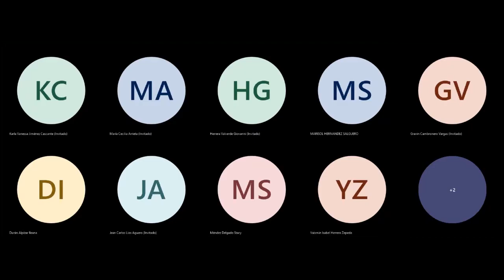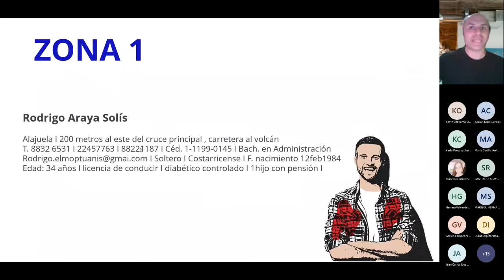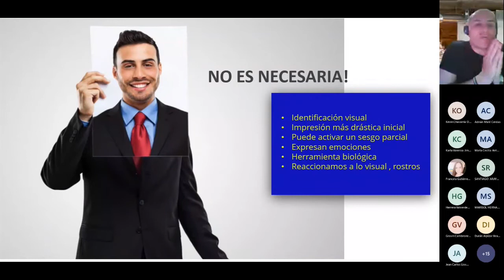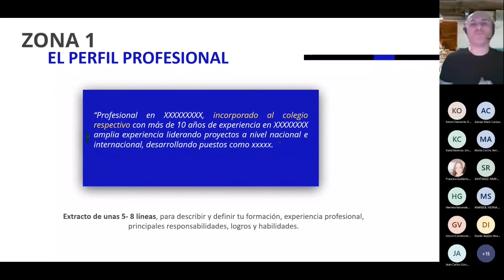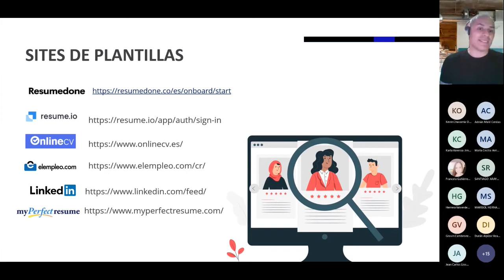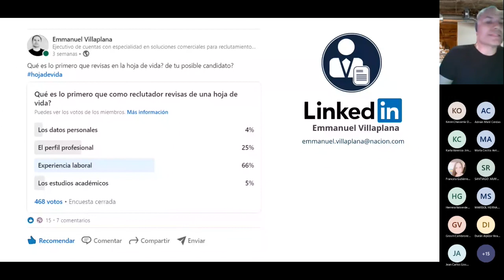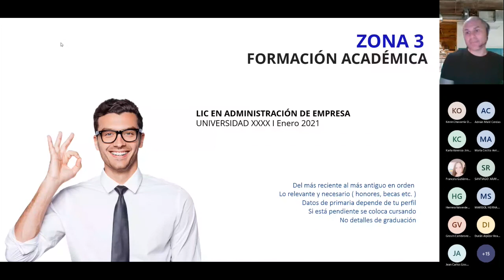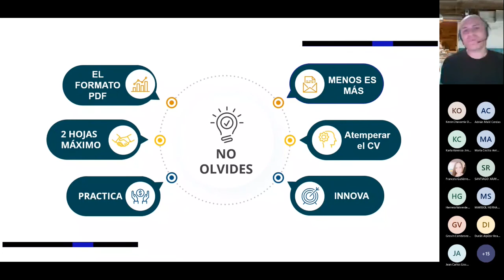Feria de Empleo CHARLA DISEÑO DE CURRÍCULUM EXITOSO